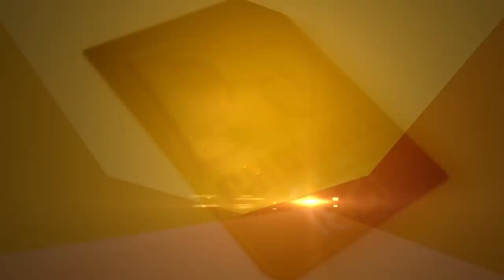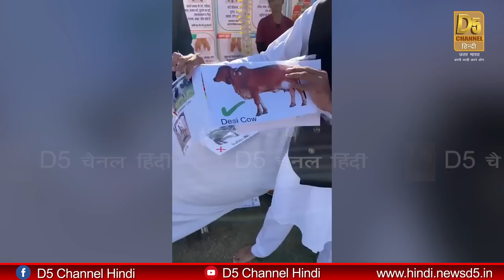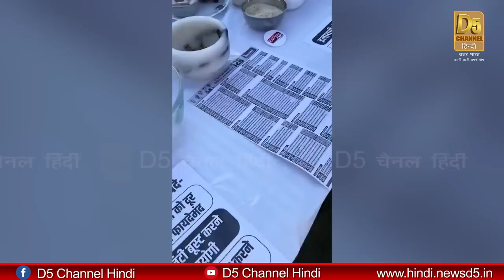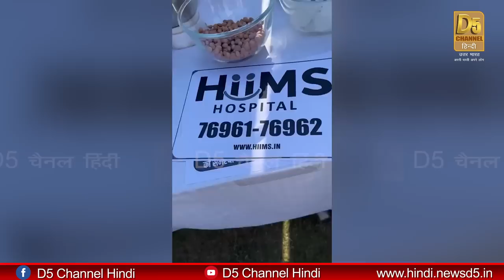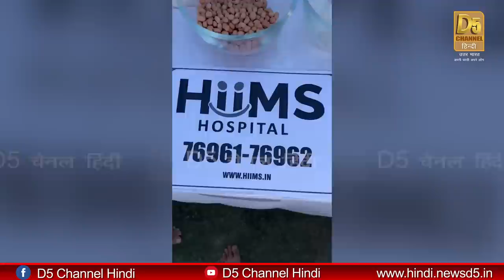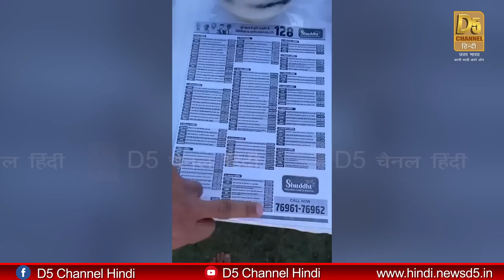हर तरह की कमज़ोरी का घरेलू उपाय | Acharya Manish ji